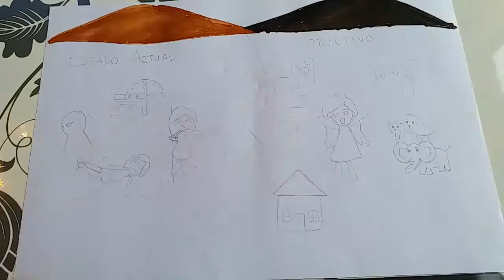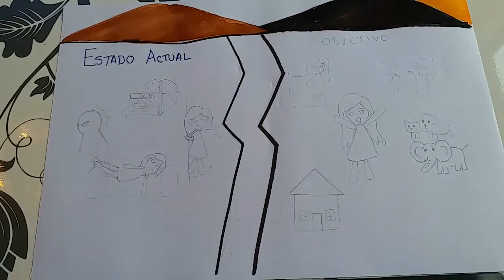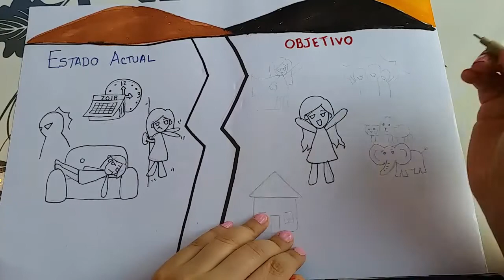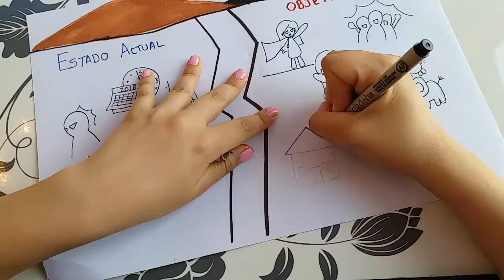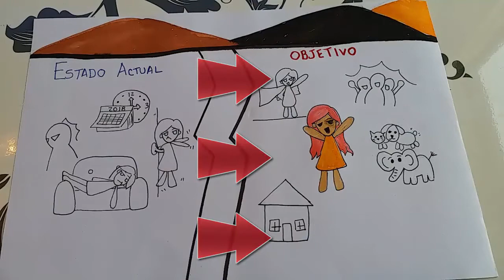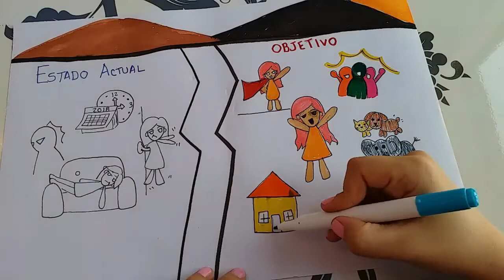Vision board, la motivación que necesitas para cambiar tu vida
¿Sabes qué hacer cuando sientes que tu vida lleva un rumbo equivocado o no tienes idea de cómo conseguir la motivación correcta para alcanzar tus metas? Hoy les muestro cómo hago mis vision board, que me han ayudado a alcanzar mis objetivos desde hace ya varios años.

¡Hola, hola! Este es el canal de LindoLoto dónde te contaré sobre todo lo que me apasiona de la vida en Asia, ¡no te lo pierdas!, todas las semanas un episodio nuevo.